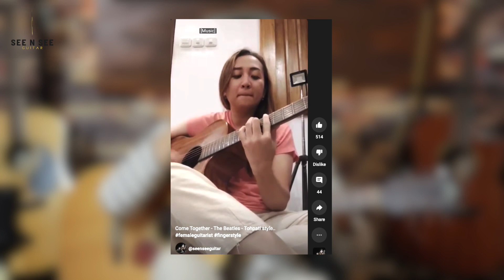TUTORIAL FINGERSTYLE - COME TOGETHER (THE BEATLES) - TOHPATI VERSION